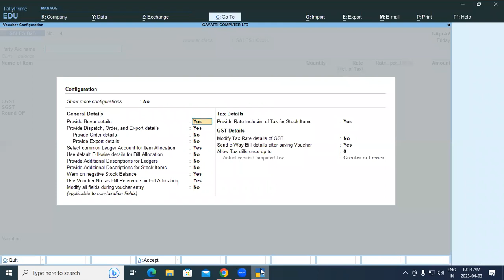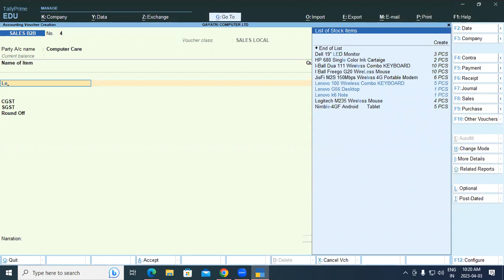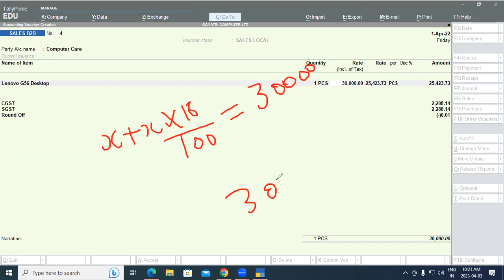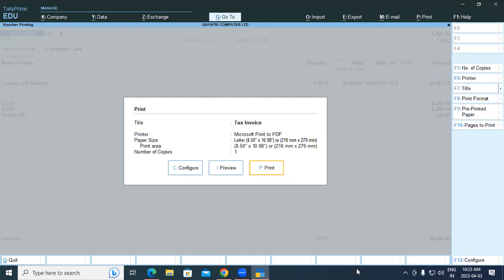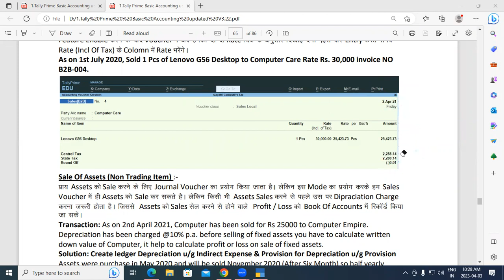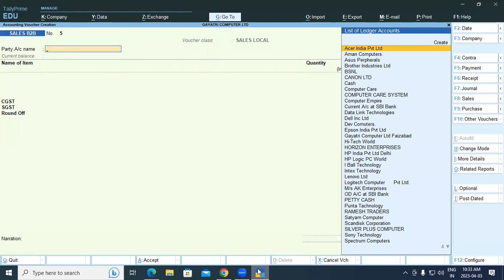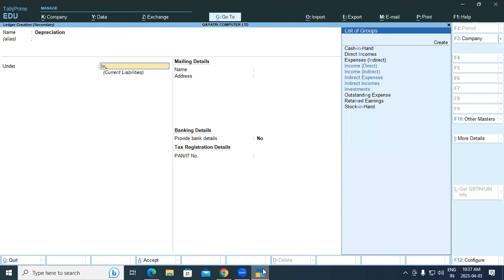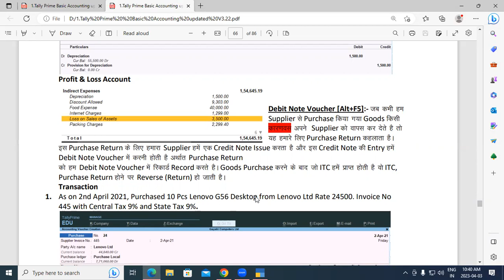About of Tax Inclusive in Tally Prime | GIT Education